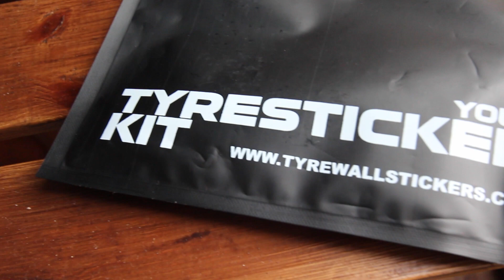DUCATI MONSTER 695 CAFE RACER - FASE 2 (FIBRA DE CARBONO + LETRAS EN RUEDA + SHOWROOM COCHES 😳)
Después de un año, fase 2 con la evolución de "la italiana", una Ducati Monster 695 que poco a poco está siendo transformada en estética Café Racer.
En este vídeo os enseño el cambio a fibra de carbono y cómo es la instalación de las letras en el propio neumático. ¡Y además desde un sitio muy especial!
Espero no tardar tanto con la siguiente evolución jajajaja.